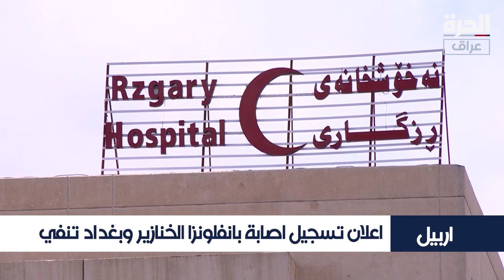تسجل إصابة بمرض إنفلونزا الخنازير H1N1 في إقليم كردستان